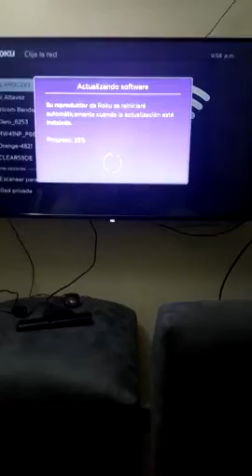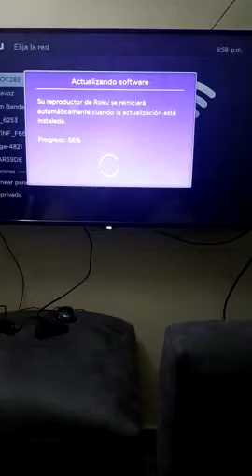Roku Express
Renewed products work and look like new. These pre-owned products have been inspected and tested by Amazon-qualified suppliers. Box and accessories may be generic. All Renewed products come with the 90-day Amazon Renewed Guarantee.

New 2017 Model!
Easy HD streaming, incredible price.
NOW 5x more powerful!
500, 000 Plus movies and TV episodes